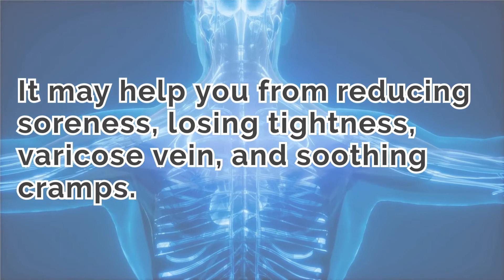Massage Stick Muscle Roller Gym and Home Use